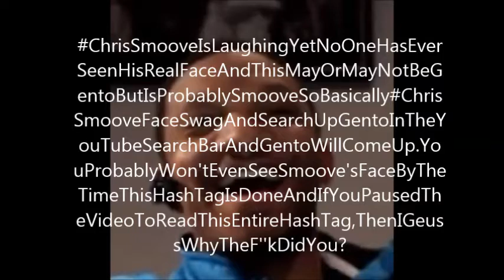Minecraft|Survival Kings Jungle Edition|Must Watch! w/ D & J (D's POV)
Hey guys it is D and J here. Today we are doing another episode of Survival Kings Jungle Edition where I may or may not have farted on J...Just watch and enjoy!